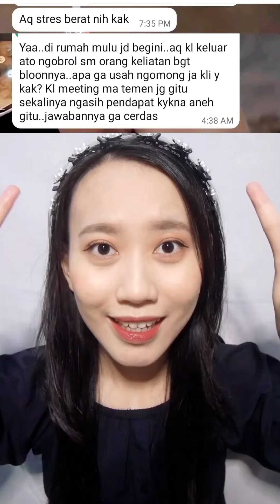Cerita Klien: STRES KETERGANTUNGAN OBAT 🔥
Percayalah dirimu MAMPU melawan apapun yang ada di dalam diri kamu🔥 Semua berawal dari mindset, aku inget kata Xaviera anak Coc (Clash of Champions) katanya "Semua berawal dari Mindset kalo kamu yakin mampu, kamu pasti mampu tapi kalo udah pesimis duluan ya BENER GAK MAMPU"

AYO kamu kayak bahagia, keyakinan 100% punya badan dan mental yang sehat 💗

Hello my name is Shela, i'm from Indonesia.
I am a content creator since 2016 and the content i always create is about beauty, K-Pop dance covers, dance tutorials, K-Pop, acting, sharing, and likes to participate in projects as an actress and talent.

SUPPORT ME:
🎀 Transfer ke BCA: 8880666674 (Shela Dhamayanti)